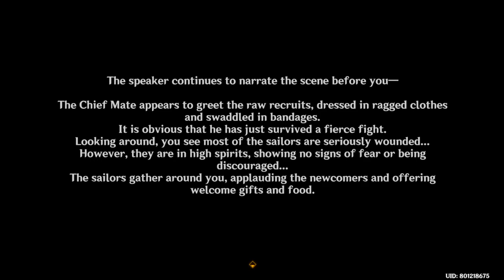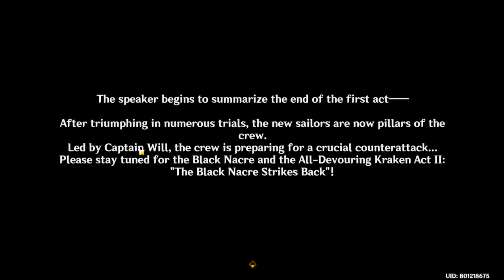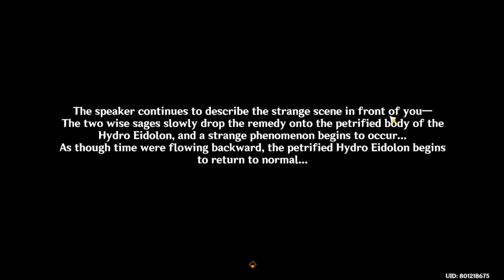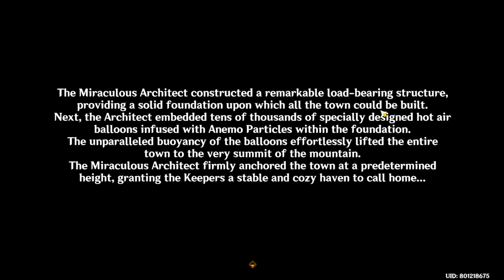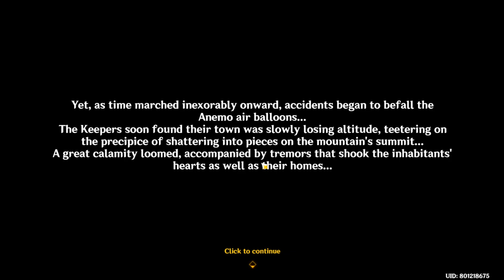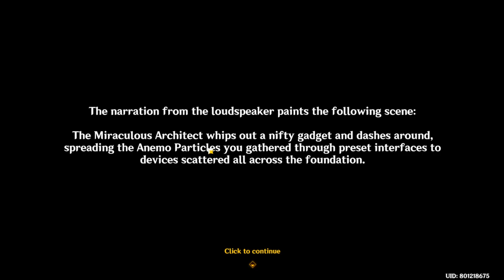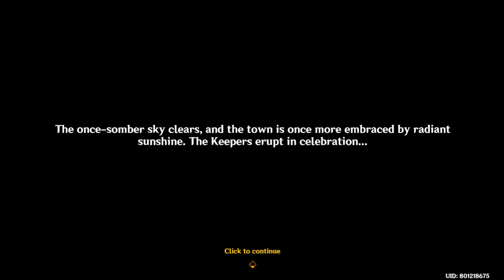【World Event Quest】|| Ada Wahana plus Theater? dan Eidolon ngomong??? || Genshin Impact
Name Event Quest: Daiya's Three-Day Reverie
From: Secret Summer Paradise
Description : There was Microphone that can talk to visitor and he/she can demonstrate a act from only speaker. How interesting !